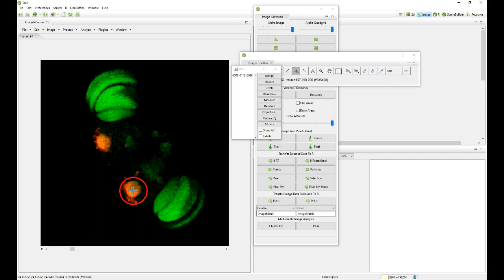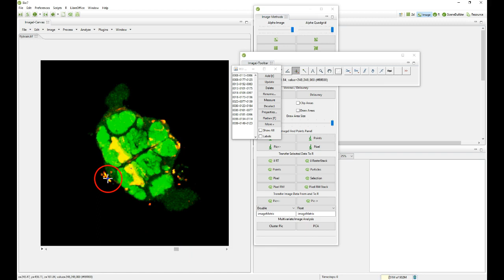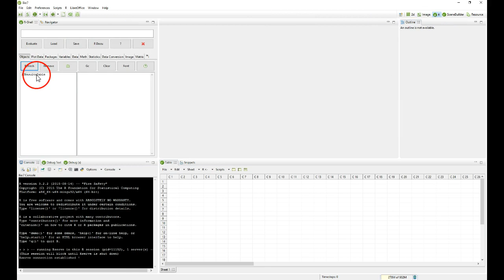Create a Spatstat 3D Point Pattern from ImageJ Stack Sel.